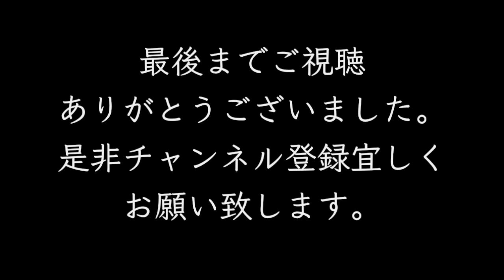ヤクザの名言